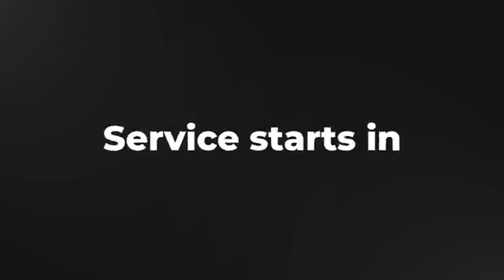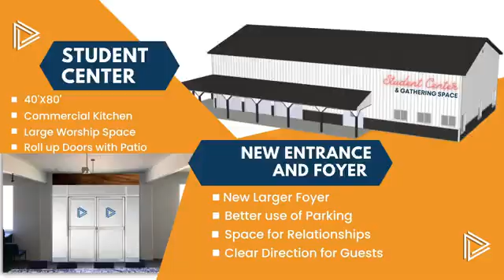Meal Prep: Family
Good morning! Come join us!

Sunday 11/13/2022 (recorded live on Facebook)

Message by Pastor Sean Wilkerson

Bible Passages (all passages in NIV unless otherwise marked):
Genesis 45:4-5; Ecclesiastes 4:9(ESV); Colossians 3:13; Colossians 3:7; Colossians 3:8; Colossians 3:15; Genesis 50:20; Romans 8:28

[CCLI Copyright License #522594; CCLI Streaming License CSPL125087]